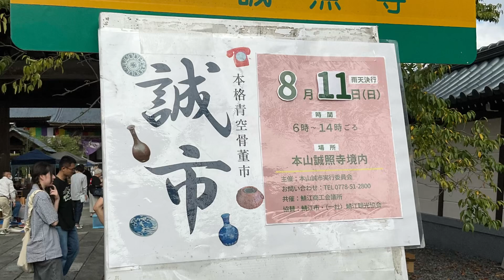「なんでも鑑定団in 越前市」本日12：00放送 FBCテレビ